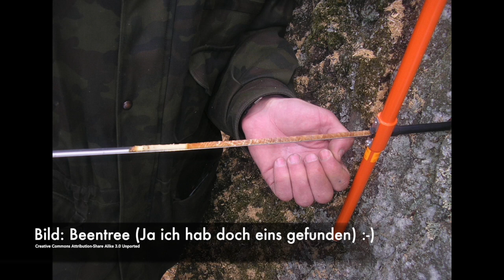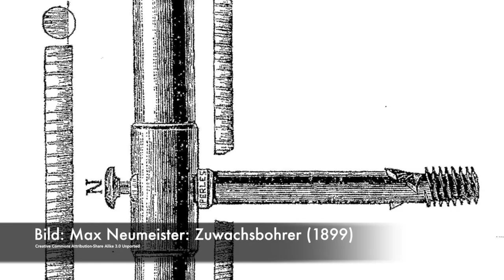Die Eiche - Baumwissen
Sooooo.
Lange hats gedauert aber hier ist nun die Eiche.
Ich hab mir Zeit gelassen und versucht alles einzubauen was man zur Eiche so erzählen kann. Gibt natürlich noch ein paar Dinge mehr, aber dann wirds wirklich zu speziell und nicht mehr "spannend".
Aufgrund der Länge gibts des Video nur in 720p Auflösung. Des ist sonst so riesig das man armer alter Computer damit nicht fertig wird. :-(
Noch zwei inhaltliche Bemerkungen: Des alter von dem Baum könnte auch "nur" 400 Jahre betragen... Es ist halt wirklich schwer zu schätzen. Ich will aber gerne von 500 ungrad ausgehen. Auch sonst sind sämtliche Zahlen die ich verwende eher hoch angesetzt. Sie sind nicht völlig unrealistisch können aber auch mal etwas tiefer liegen. Ich mach des meistens so, denn: Mehr ist meistens spannender. :-) Generell können die Zahlen bei Bäumen aber immer sehr stark je nach Standort variieren. Also bitte mich nicht drauf festnageln.

Viel Freude mit dem Video. Besonders gedacht ist es für die "ich vermisse die langen Monologe" Fraktion! ;-)